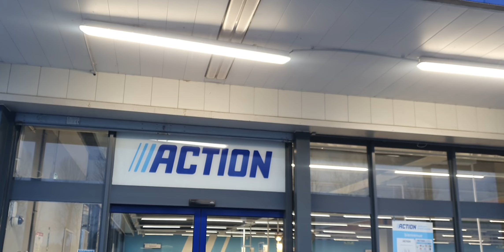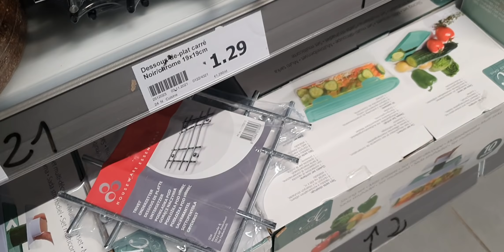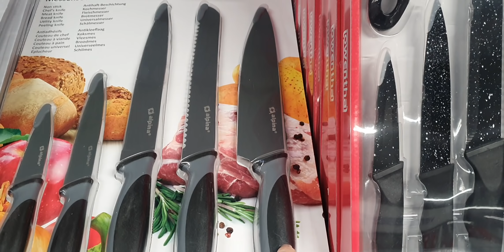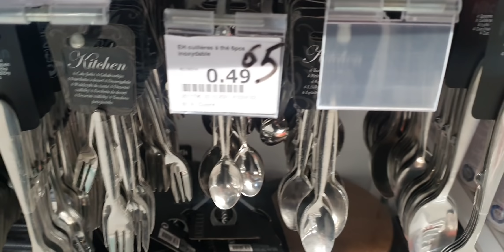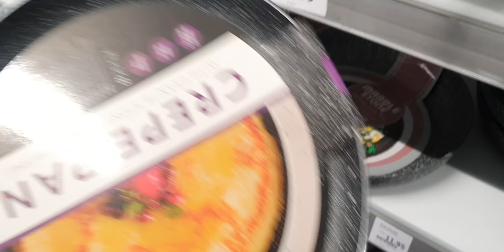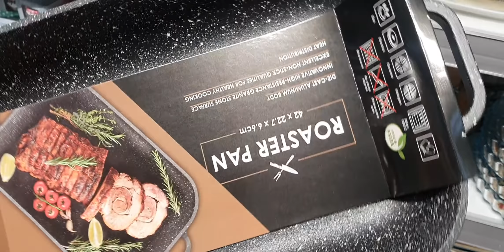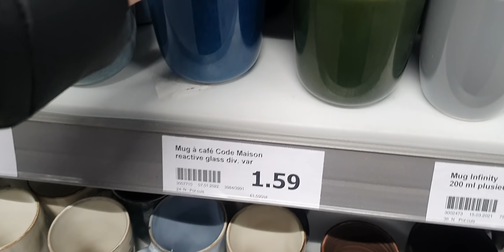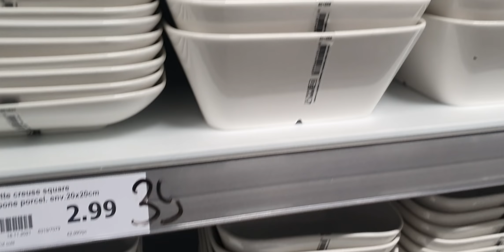ACTION - CUISINE - 10 JANVIER 2022